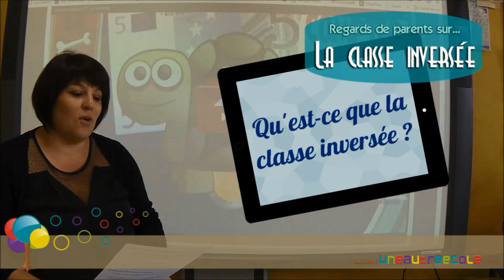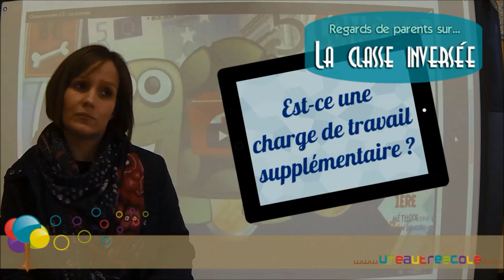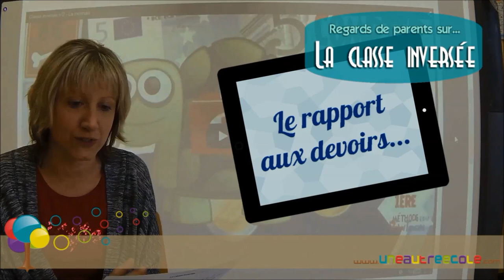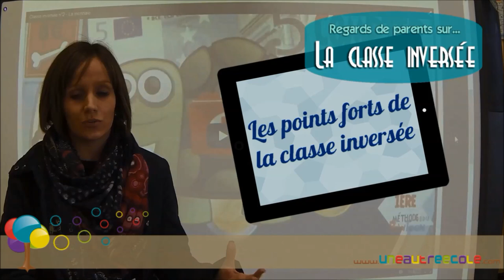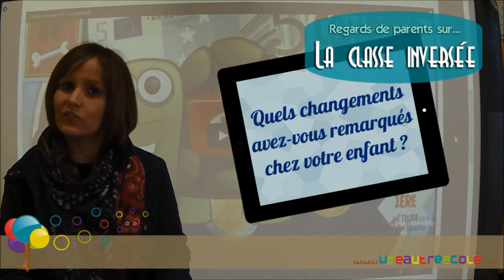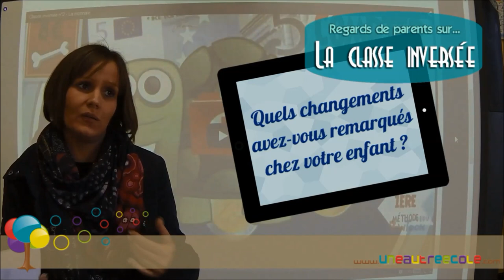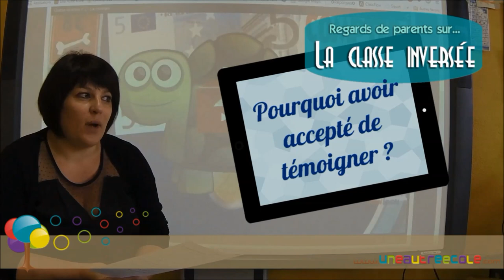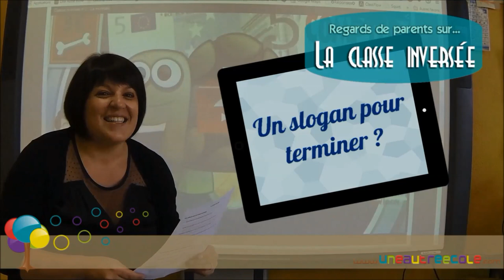Regards de parents sur... la classe inversée.